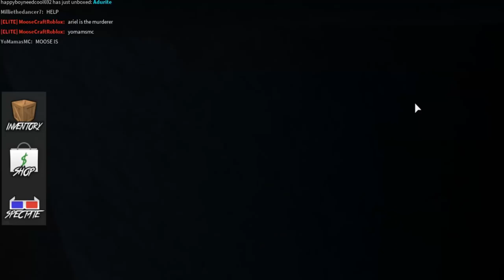HALLOWEEN GODLY KNIFE CRATE UNBOXING! (ROBLOX MURDER MYSTERY 2)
HALLOWEEN GODLY KNIFE CRATE UNBOXING! (ROBLOX MURDER MYSTERY 2) w/ MooseCraft

Musical.ly ➽ @MooseCraftLife